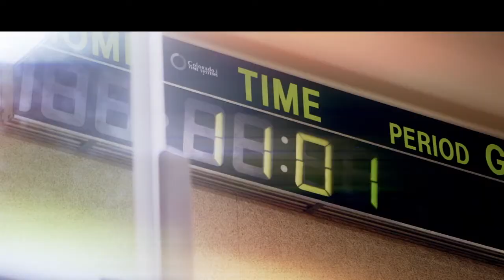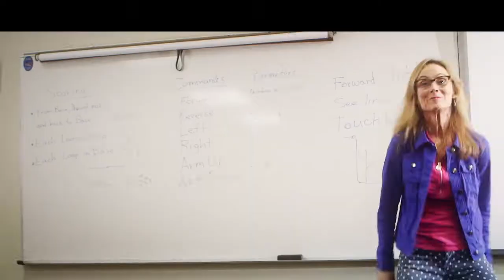October 25 Sunday School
Welcome boys and girls to  Digital Sunday School !